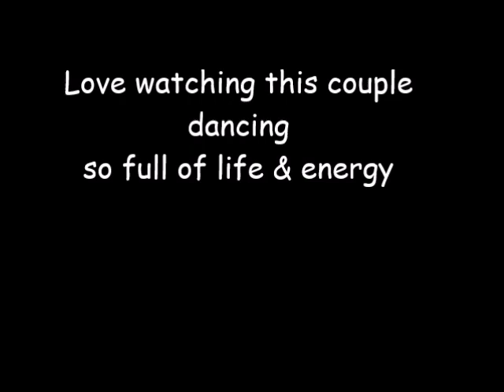Riley Smith Hall Tadcaster Video 25 Sept 2021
Well what a night it was the 1st one since pre-Covid. Great to be back on that sprung wooden floor. There was a good crowd in from York, Hull, Leeds, Richmond, West Yorkshire and further afield. The DJ's spun some great sounds. The music flowed all night & the dancers spun on the floor. All too soon it was time to go home & say our goodbyes. And thank you to all those who organised this great Soul Venue & to the DJ's who stepped in to fill Diane's shoes as she was under the weather. We will be back on the 29th January 2022. So see you all here next year